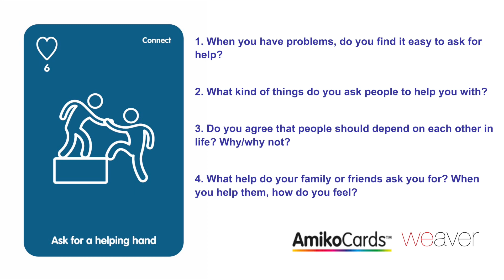کمک خواستن از دیگران: Ask for a helping hand (Farsi)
با درخواست کمک از دیگران به آنها اطلاع میدهیم که شما میتوانید از حمایت آنها بهره مند شوید. ما مجبور نیستیم که تمام کارها را خودمان به تنهایی انجام دهیم و هرچقدر که بیشتر مراقب هم باشیم کارهایمان بهتر پیش میروند. این ویدیو به شما کمک میکند تا درمورد این موضوع کلیدی و مهم مربوط به بخش تندرستی بیشتر فکر کنید

Being able to ask for help lets other people know when you might benefit from support. None of us have to do everything by ourselves, and the more we look out for each other the better things get, generally. This video helps you think through your take on this key wellbeing topic